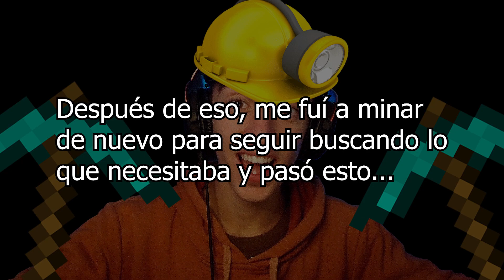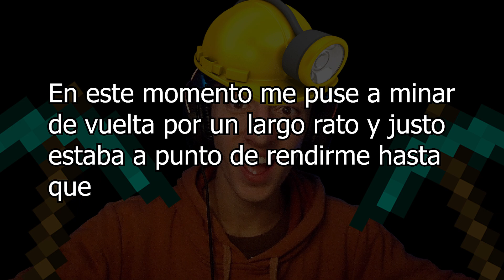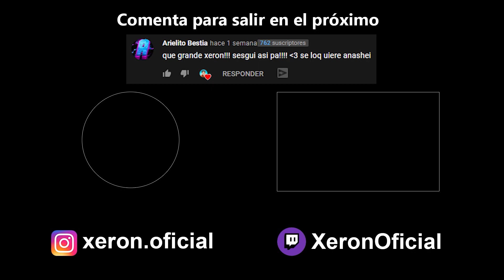Sobreviví 100 Días en un Océano en Minecraft Hardcore | Capítulo 2